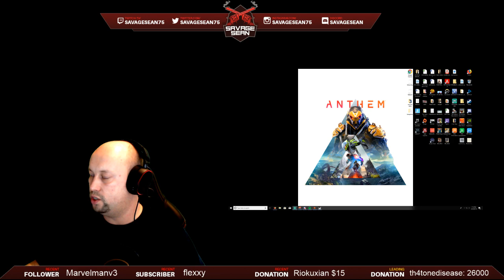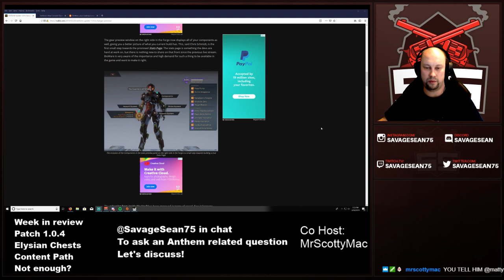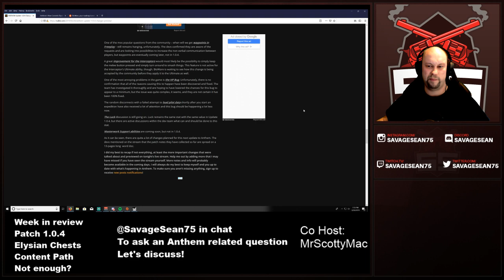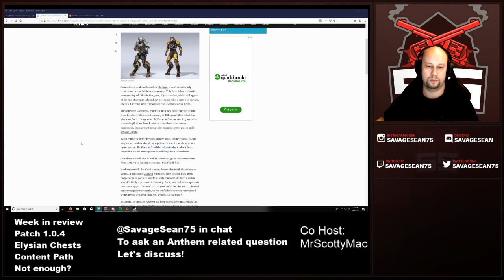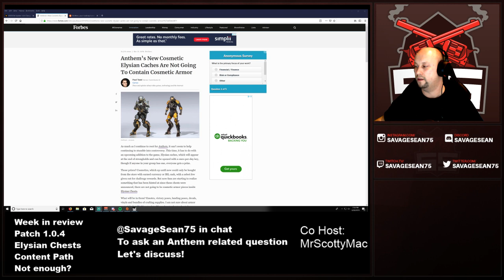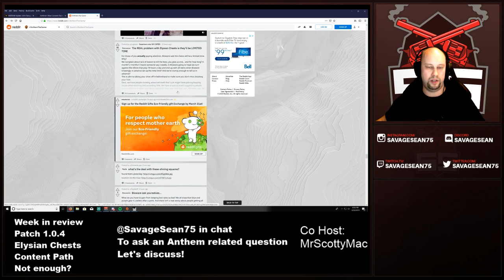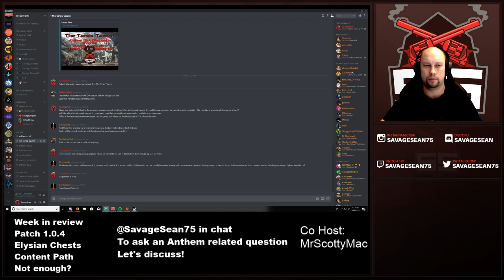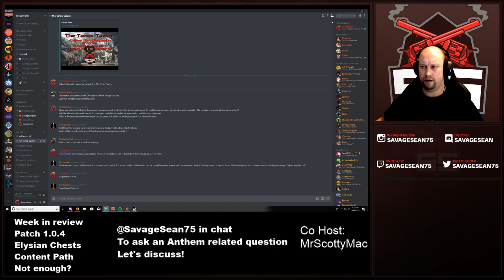Tarsis Tavern Ep #7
Sean and Scotty discuss Patch 1.0.4, Elysian chests and if the content path for Anthem will satisfy gamers?

The Tarsis Tavern is live every Sunday at 7 PM est

Your weekly Anthem community discussion and Q&A talk show!